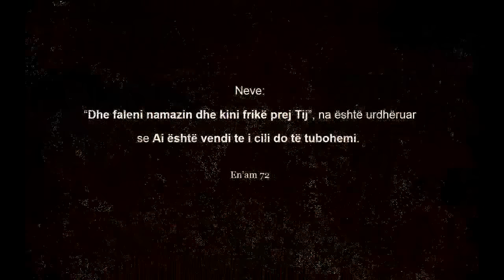INTERESANTE - 4 njerëzit më të guximshëm në botë